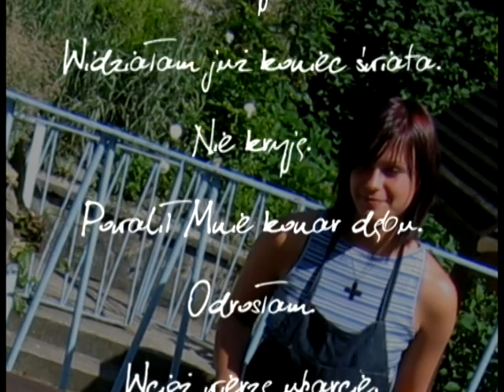pamiątka dla niej o niej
tak ku pamięci :) pozdro M. :)